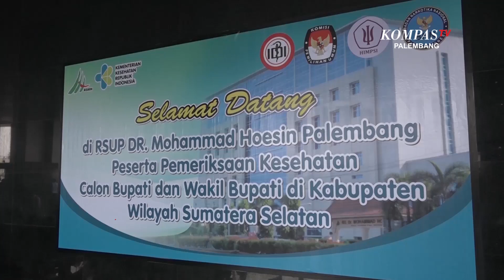Enam Balon Pilkada di Sumsel Tak Ikut Pemeriksaan Kesehatan